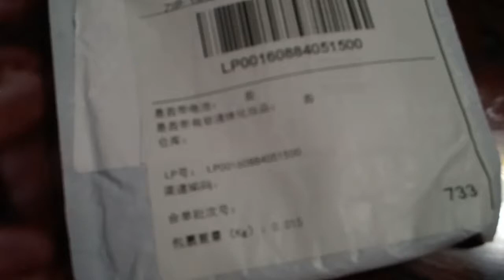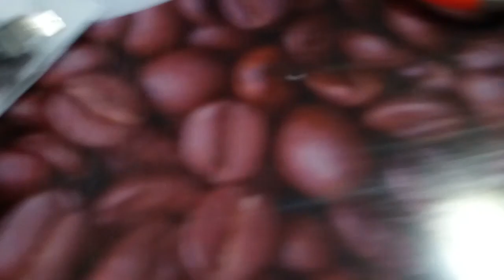USB Bluetooth для ТВ и не только... с aliexpress